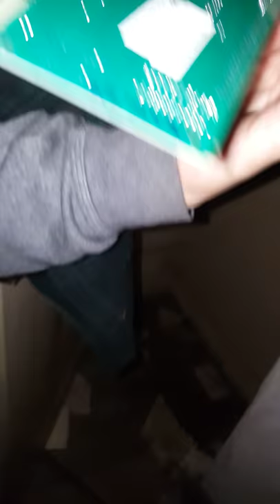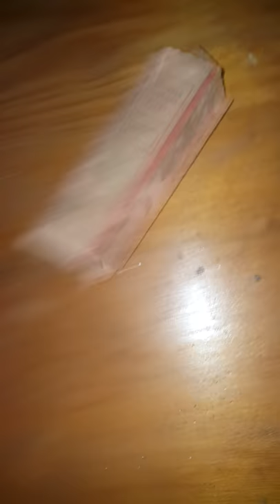Exploration du "Manoir hanté" du Grand JD - Premier étage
issou